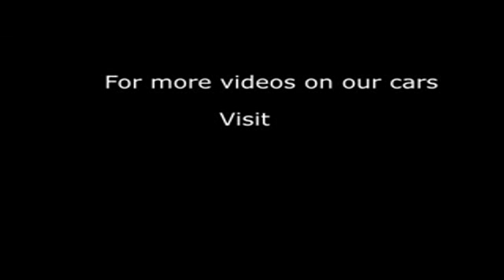2013 HONDA JAZZ I-VTEC EX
2013 HONDA JAZZ I-VTEC EX, 5 DOOR HATCHBACK, PETROL, in BROWN.